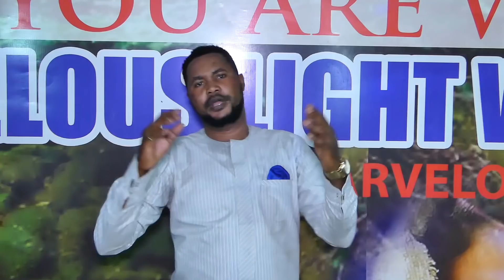AMANKRADO & HOAHI...BRING YOUR EVIDENCE AGAINST ME IN ONE WEEK ELSE I WILL RELEASE A BOMB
REV. BENJAMIN OPOKU AGYEMANG CHALLENGES AMANKRADO AND HOAHI TO BRING PROF OF ALL THE ALLEGATIONS LEVELLED AGAINST HIM ELSE HE WILL DROP THE BADDEST NEWS ABOUT THEIR MASTER OBOFOUR